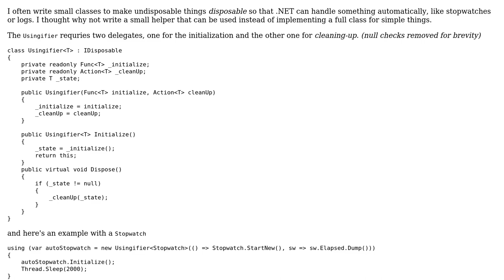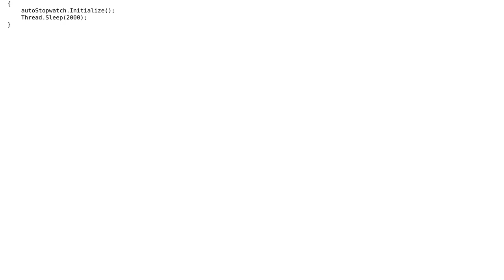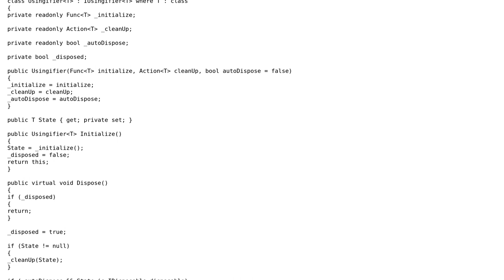Simple helper for making things "disposable"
With thanks & praise to God, and with thanks to the many people who have made this project possible! | Content (except music & images) licensed under CC BY-SA | Music | Images & others | With thanks to user t3chb0t user Jesse C. Slicer user 200_success and the Stack Exchange Network Trademarks are property of their respective owners. You are responsible for your own actions.